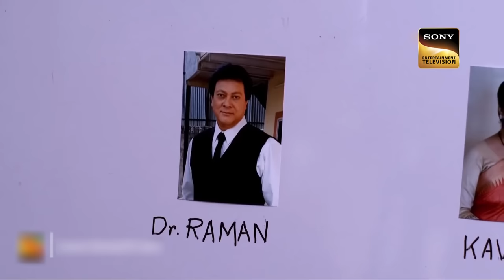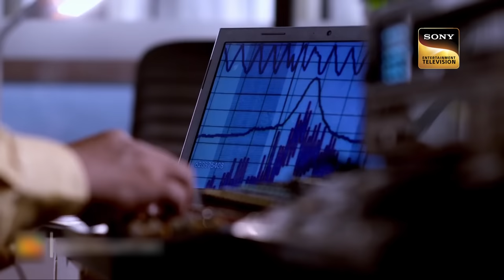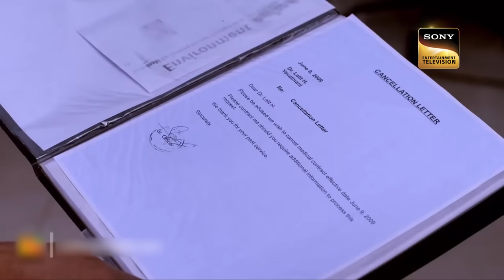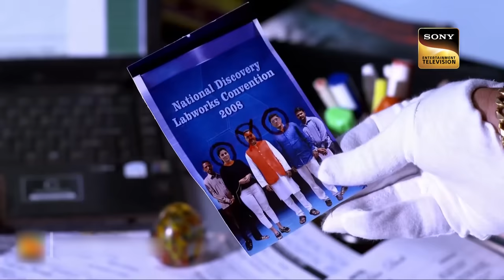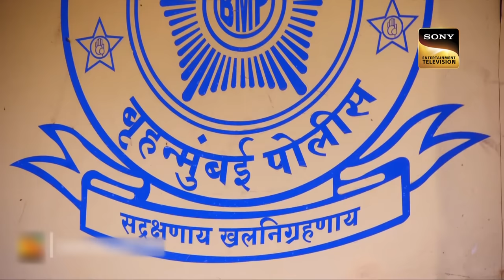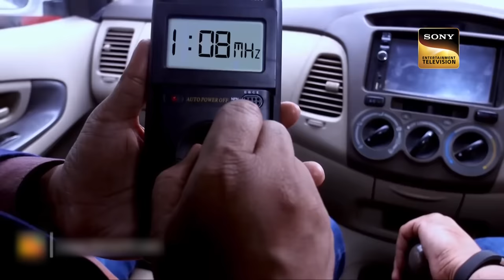एक Judge के Case में Dr. Tarika को कैसे मिला X-Ray से सबूत? | CID | Tales Of Women | 30 April 2023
CID is confused when two cases of mind control come to them. A judge in a court starts hearing voices and then goes on to kill a girl in his court and another case in which a security guard of a politician starts hearing voices and goes on to kill the politician he was supposed to protect. What is the connection between the two cases? Watch the episode to find out how CID solves this one.

à¤  à¤• Judge à¤•à¥‡ Case à¤®à¥‡à¤‚ Dr. Tarika à¤•à¥‹ à¤•à¥ˆà¤¸à¥‡ à¤®à¤¿à¤²à¤¾ X-Ray à¤¸à¥‡ à¤¸à¤¬à¥‚à¤¤? | CID | Tales Of Women | 30 April 2023